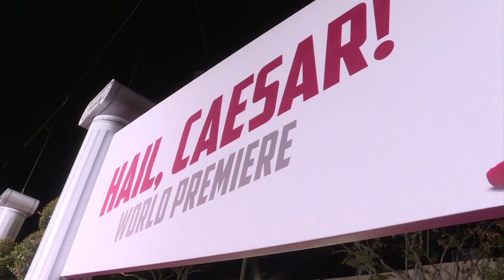George Clooney participe à la première du nouveau Coen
George Clooney a participé à la première du nouveau film des frères Coen "Ave, César!" qui tourne en dérision le Hollywood des années 50.